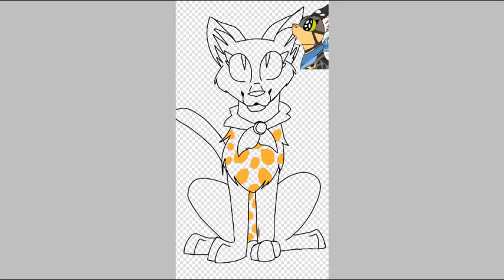Amélia my kittypet - speedpaint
In real live she doesn't use a bandena, I just put it because with it she looks more like a farmer cat (she is a farme pet)
Na vida real ela não usa um lenço, eu só coloqueio-o porque com ela parece-se mais com um gato de quinta (ela é um animal de estimação de quinta/fazenda)